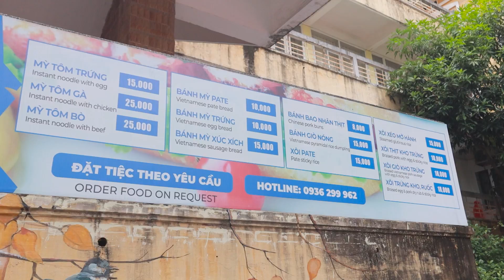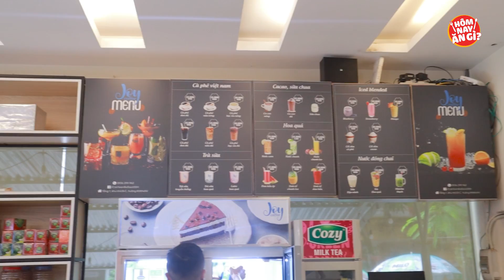Căng tin trường nữ hoàng quảng cáo Mây có gì | Đại học Khoa học Xã hội và Nhân văn HN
HÔM NAY ĂN GÌ - Nơi chia sẻ các địa điểm ăn uống hot nhất, cũng như các thử thách ăn uống vui vẻ.